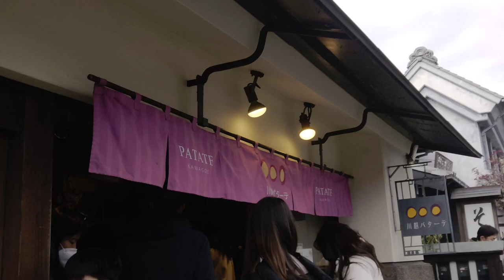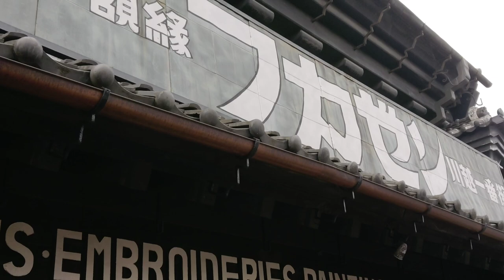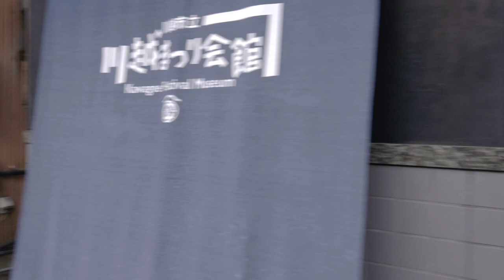正月初詣 3年ぶりの賑わい！川越 蔵造りの町並み2023年1月2日14 時頃 仲町亀屋～時の鐘～STARBUCK川越鐘つき通り店～川越まつり会館～仲町交差点 歩道をお気をつけてご散策を！2倍速で是非！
2倍速でお楽しみ下さい！

KAWAGOE festival 2022

川越駅まで池袋から33分！

Visite touristique